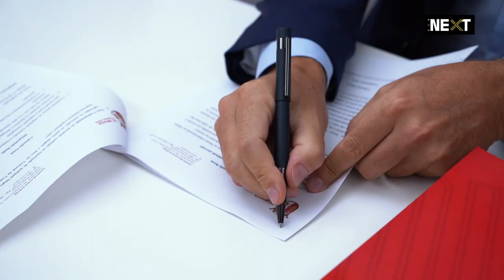4MOOVE | Novo patrocinador do SC Braga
Bem-vindos aos Gverreiros do Minho!